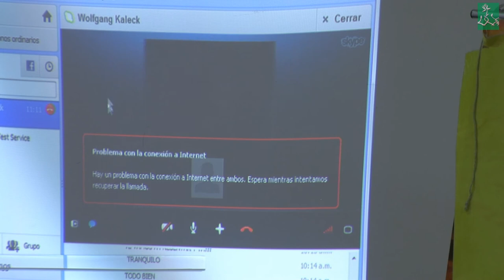La Corte Penal Internacional debe investigar la violencia antisindical en Colombia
El European Center for Constitutional and Human Rights (ECCHR) junto con el Colectivo de Abogados José Alvear Restrepo (CAJAR) y la Central Unitaria de Trabajadores (CUT) presentó hoy una comunicación a la Fiscalía de la Corte Penal Internacional (CPI) en La Haya solicitando acción penal con respecto a la violencia antisindical en Colombia
Sindicalistas | Colombia |

En el análisis de los hechos y de la situación legal, de más de 100 páginas, las organizaciones concluyen que la violencia contra los sindicalistas en Colombia alcanza el umbral de los crímenes de lesa humanidad. Por lo tanto, instan a la CPI a abrir investigaciones formales sobre los principales instigadores de dicha violencia en Colombia tanto por acción como por omisión, ya que estos crímenes no han sido suficientemente investigados y sancionados en la jurisdicción interna.

Casi 3.000 sindicalistas han sido asesinados y muchos más han sido intimidados, amenazados y acosados en Colombia en las últimas tres décadas, sólo desde 2002 han sido 775. La Confederación Sindical Internacional constató que más de la mitad de los asesinatos de sindicalistas reportados en el mundo, tuvieron lugar en Colombia, lo que convierte al país en uno de los más peligrosos del mundo para ejercer la libertad sindical. La entrada en vigor del Estatuto de Roma de la Corte Penal Internacional (CPI) para Colombia en 2002 no cambió mucho la situación. A pesar de que la Fiscalía de la CPI empezó los exámenes preliminares en el caso de Colombia ya en 2003, estos procesos se encuentran en un punto muerto. Debido al carácter generalizado y sistemático de la violencia antisindical en Colombia, hay que calificar los crímenes cometidos como crímenes contra la humanidad. Sin embargo, el 90% de estos crímenes permanecen en la impunidad, los participantes directos e indirectos no están siendo investigados. Aún en los casos en los cuales hay condenas de unos pocos perpetradores directos, aquellos que forman parte del liderazgo militar y político gozan de impunidad total, aunque sean los principales responsables de esos crímenes. La Fiscal de la CPI debe solicitar la apertura de una investigación formal sobre los crímenes de lesa humanidad cometidos en Colombia contra los sindicalistas, ya que eso es la única posibilidad realista de identificar y de responsabilizar a los máximos responsables de los crímenes.

Pese a que no ha sido superada la violencia antisindical en Colombia, tanto Estados Unidos como la Unión Europea, han negociado tratados de libre comercio para promover las inversiones en un país, en el que como resultado de dicha violencia, las tasas de sindicalización en los últimos años han bajado del 20% a solamente el 4% de la fuerza laboral ocupada. Colombia es una de las naciones con mayor desigualdad social en el mundo según el Informe sobre Desarrollo Humano del Programa de las Naciones Unidas para el Desarrollo (PNUD) de 2011, solamente superada por Angola y Haití.

"Se ha asesinado a nuestros sindicalistas so pretexto de que son aliados de la guerrilla, en respuesta a que reivindican nuestros derechos. Detrás de cada crímen de un sindicalista hay más que intereses contrainsurgentes, grandes intereses económicos" expresa Domingo Tovar Presidente de la CUT.

"La magnitud de la violencia antisindical en Colombia debe hacer reaccionar a la comunidad internacional. Impulsar el libre comercio sobre la sangre de los sindicalistas y la impunidad de los crímenes es contrario a las obligaciones que tienen todos los Estados para promover los derechos humanos y la paz" manifiesta Alirio Uribe, Presidente del CAJAR.

Wolfgang Kaleck, Secretario General del ECCHR, declara: "Después de tantos años de exámenes preliminares insuficientes y frente a la persistente impunidad, es imperativo que la Corte Penal Internacional abra una investigación formal. Los máximos responsables de los crímenes internacionales cometidos en Colombia deben ser finalmente responsabilizados".